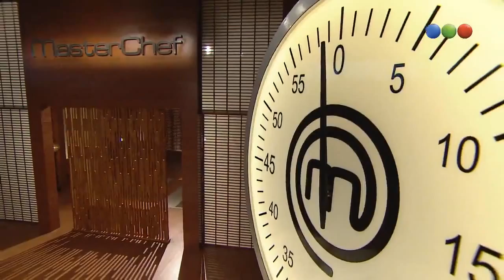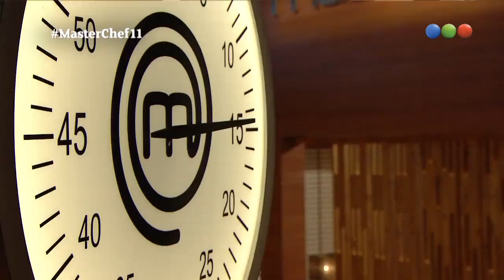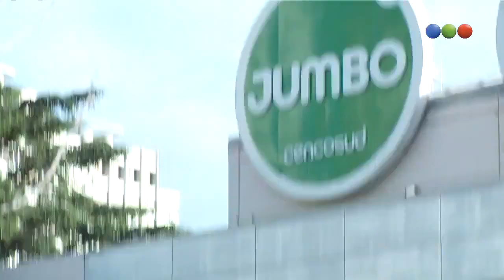Masterchef Argentina S1E11 - capitulo 11